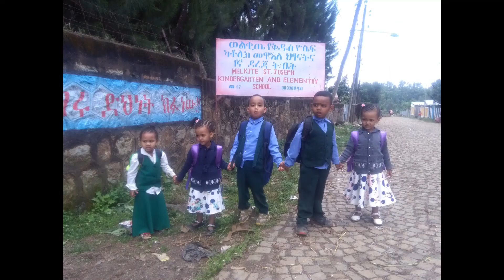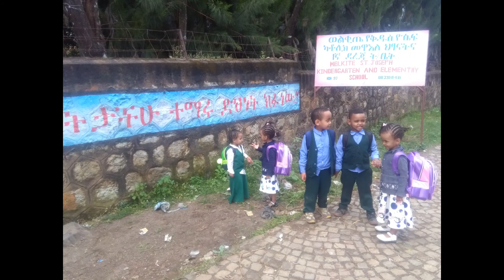Tweens Ethiopia School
Kids first class
Start your journey
stay forward and blessed